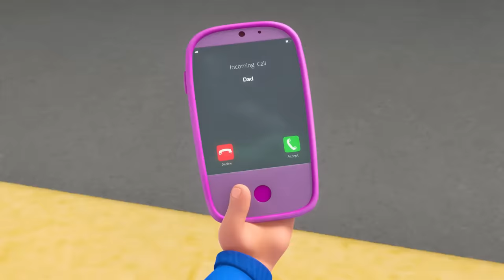Mila and Morphle are Bubble Trouble! 🫧 | Stories for Kids | Morphle Kids Cartoons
00:00 Bubble Adventure
03:01 Ice Cream Race
06:07 My Big Red Bus And Shrinking Town
09:14 Morphle The Ghost
12:23 Morphle Is A Shark
15:42 Orphle's Vehicle Chaos
18:43 Detective Mila
21:58 Paint It Green
25:13 Real Lion, Green Lion
28:12 Robot Orphle And Morphle Cake Chase
31:15 Treasure Hunt
34:20 Get a Move On
37:27 The Orphle Bandits
40:42 Morphing Family
43:55 Morphle is Alone and Cries
47:01 Ice Cream Thief
50:17 Hypno Bandits
53:28 The Time Travelling Bandits
56:28 Morphle & Orphle Epic Tag
59:29 Muddy Morphle Takes A Bath
1:02:35 The Shooting Star Wish Race
1:05:37 Morphle is Mila
1:08:39 Mila The Baby
1:11:41 The Big Bubble Bonanza
1:14:55 Magic Letters
1:18:03 Monster Truck Madness
1:21:08 Superhero Mila Chase RoboFreeze
1:24:22 Morphle Saves the (Birth)Day
1:27:15 Teddy Bears Everywhere
1:30:18 Frozen Morphle
1:33:27 Dinosaur Hide & Seek
1:36:35 Morphle Is Mila's Best Friend?
1:39:32 Big Red Truck
1:42:22 Rainbow Orphles Cloning Catastrophe
1:45:28 Giant Baby Sitting
1:48:34 Animal Hypno Mixup
1:51:44 Morphle Family Hide And Seek
1:54:56 Barky Walkies
1:58:02 Magic Mirror
2:01:03 Orphle the Superhero
2:04:10 Mila The Robot
2:07:18 Fire Up the Barbecue
2:10:15 The 'Be Quiet' Game
2:13:13 Giant Animals
2:16:18 Super Suits
2:19:24 Morphle Gets Slimed
2:22:28 Chroma Painting Panic
2:25:28 Remote Control Mayhem
2:28:30 Mirror Mila Mayhem!
2:31:43 Daddy the Monster
2:34:52 Mila is Sick
2:37:57 Morphle the Paintbrush
2:40:59 Officer April
2:44:15 Morphle Is Lost
2:47:19 Magic House
2:50:22 Easter Egg Hunt
2:53:37 Orphle's Christmas Shenanigans
2:57:20 Frankenmorphle